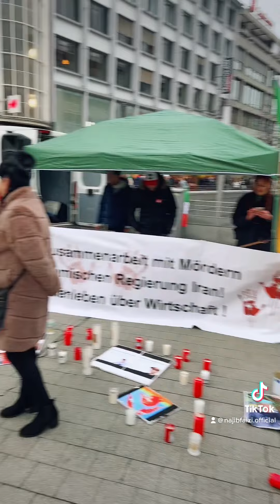آهنگ خواندن نجیب با دیبا در تظاهرات جرمنی 🏳️‍🌈🔥najibfaizi we are lgbtq we love in demo